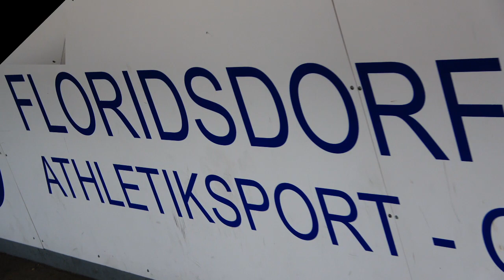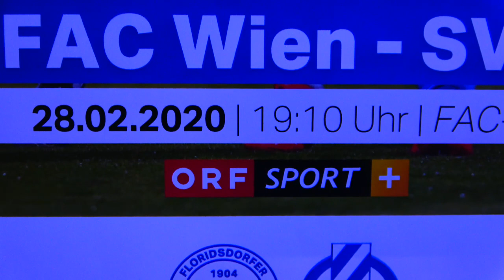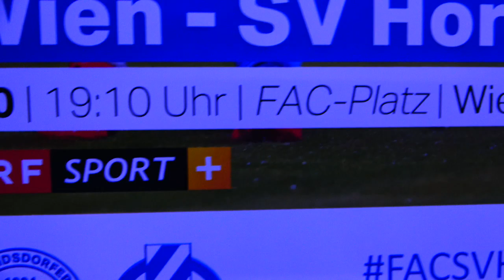U13 FAC GEGEN NSG EBREICHSDORF 22.02.2020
9 ZU 0 FÜR FAC